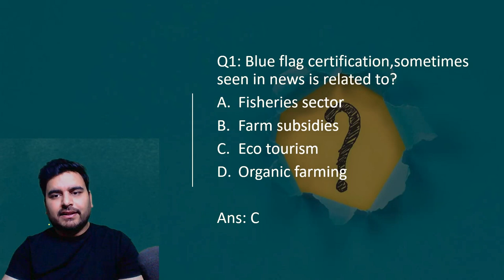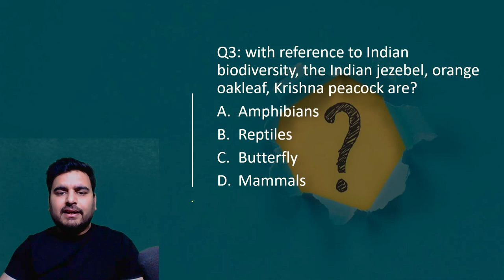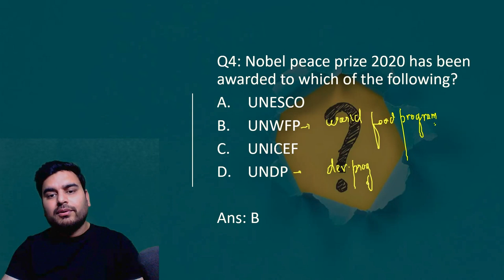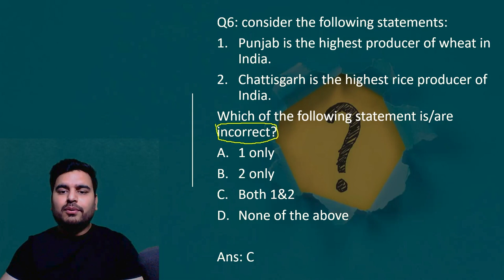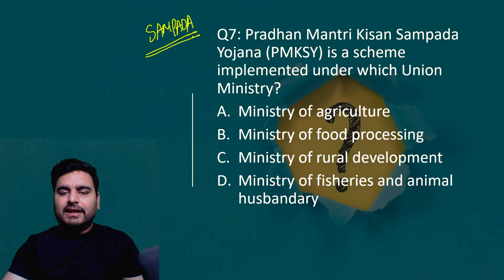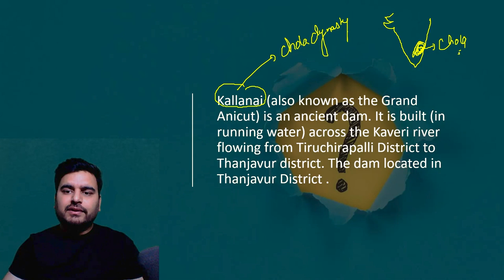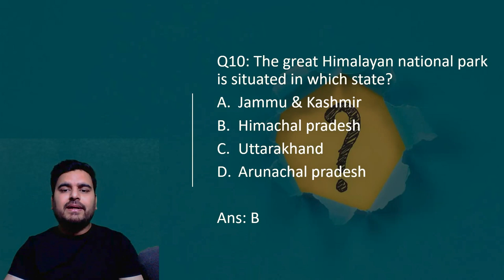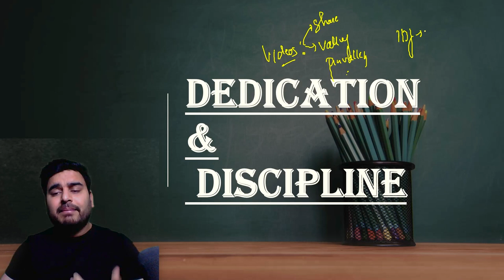Current Affairs India | 2000 SPECIAL MCQs by TeamCBL for NAIB TEHSILDAR EXAM | Punjab Govt. Jobs